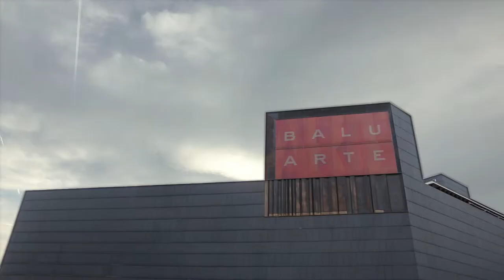2019 Monologos Euskaltel Iruña